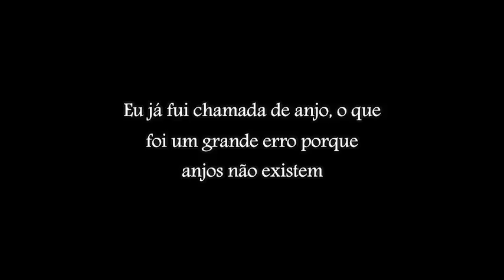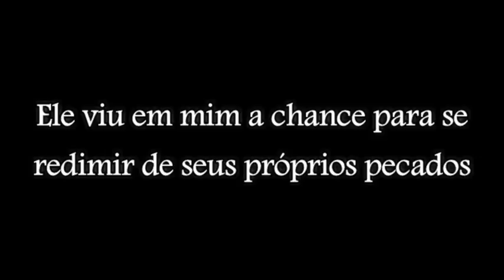Anjo mau - Book Trailer - Série irmãos Antunes (Livro 4)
Autora Silmara Izidoro
Link para leitura